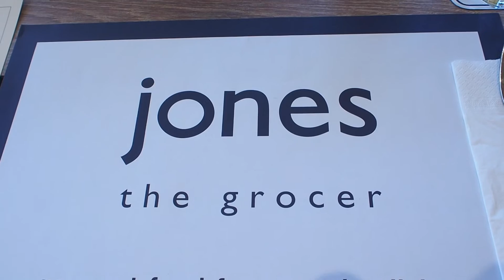Boonk REVIEW #41: JONES The Grocer เขาใหญ่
วันก่อนมีโอกาสได้ไปเยี่ยมชมโครงการบ้านและคอนโดที่เพิ่งเปิดตัวได้ไม่นานที่เขาใหญ่
แถมที่นี่มีความพิเศษคือ Jones The Grocer ไปเปิด pop-up store ในโครงการ
บุ๊งเลยเก็บภาพบ้านตัวอย่าง และเอาประสบการณ์ชิมอาหารที่ Jones The Grocer สาขานั้นมาฝากค่ะ

Jones The Grocer
Thyme Hill Village Khao Yai
เปิดให้บริการ 5 เดือน ตั้งแต่ Nov - Mar (พ.ย. - มี.ค.)
เฉพาะ ศุกร์ เสาร์ อาทิตย์
Opening hours: Fri 11 am - 6 pm
Sat & Sun: 8.30 am - 6 pm

Thyme Hill Village
เป็นโครงการของ NYE Estate ตั้งอยู่ที่เขาใหญ่
โดยวิวล้อมรอบด้วยภูเขา 360 องศา
พื้นที่รวมประมาณ 40 ไร่